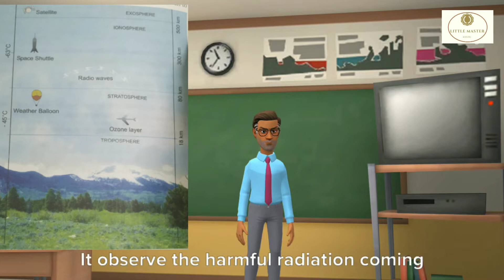AIR AROUND US II SUBJECT SCIENCE II FOR CLASS 5 TH STUDENT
This video is related to science subject of class 5th. The chapter air around us is detailed here in simple language. It will help the students to better understand this chapter quickly.